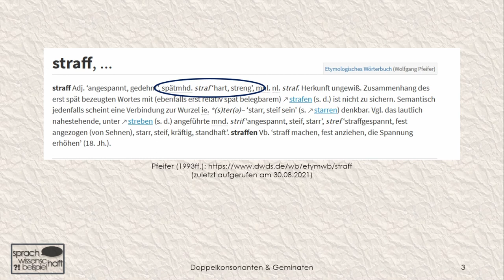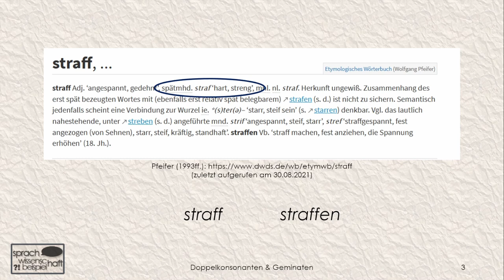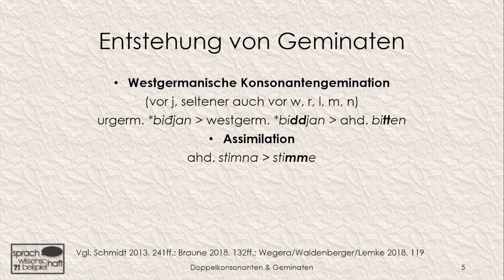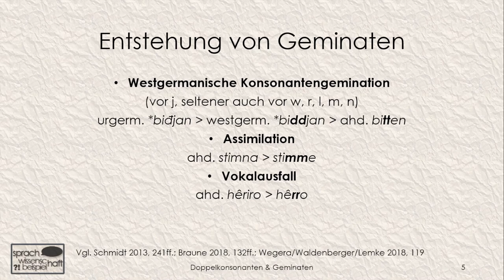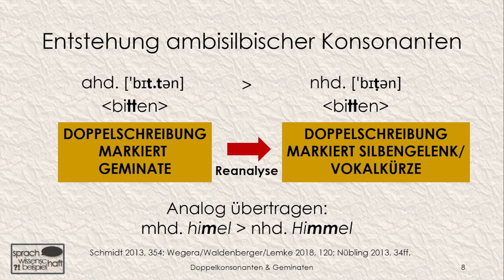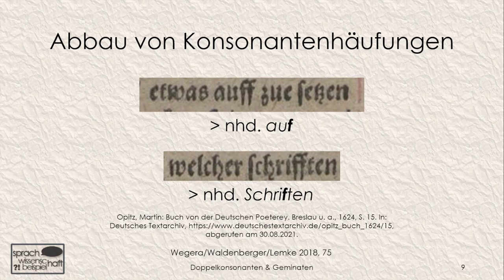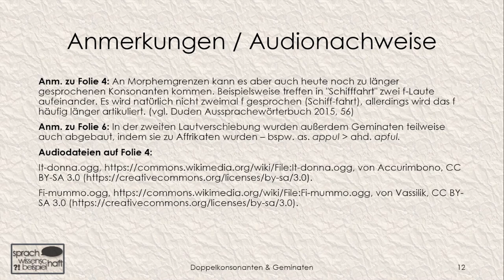Hautstrafende Körperlotion – Doppelkonsonanten & Geminaten 🗨️ Sprawib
Eine hautstrafende Körperlotion?! Möchte man lieber nicht. Vielleicht wollt ihr euch lieber dieses Video anschauen, in dem es um Doppelkonsonanten und Geminaten geht. Wie sind sie entstanden und wie hat sich deren Funktion im Laufe der deutschen Sprachgeschichte verändert?